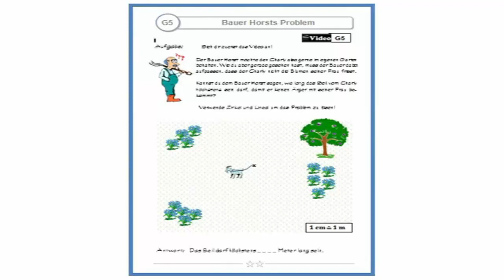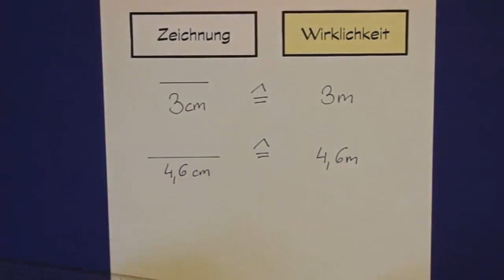G5 Horstproblem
Dies ist ein Video des Kurses "Jetzt geht's rund: Der Kreis - Einfache Konstruktionen für Anfänger (5.